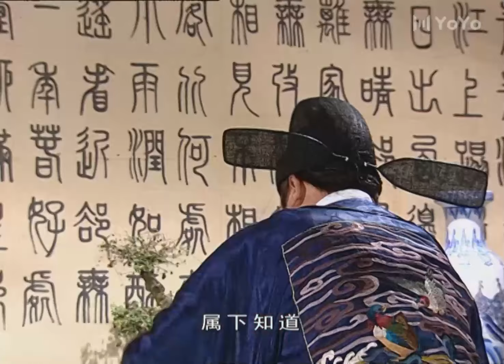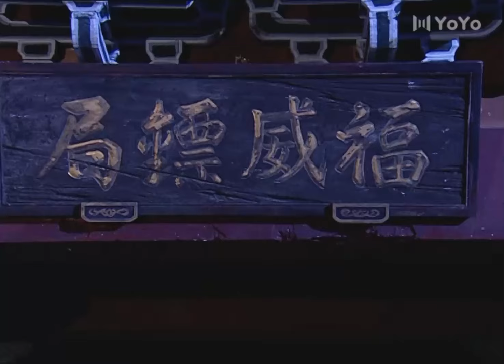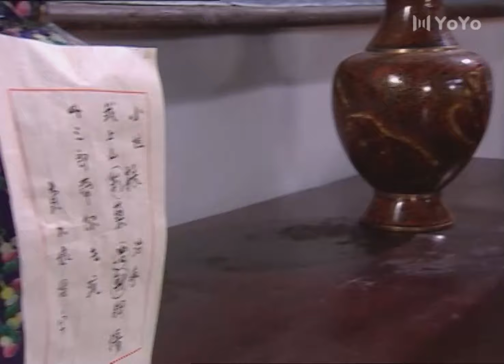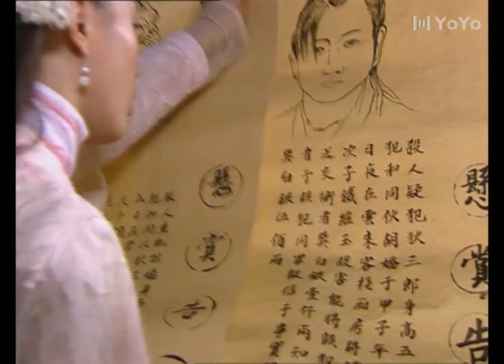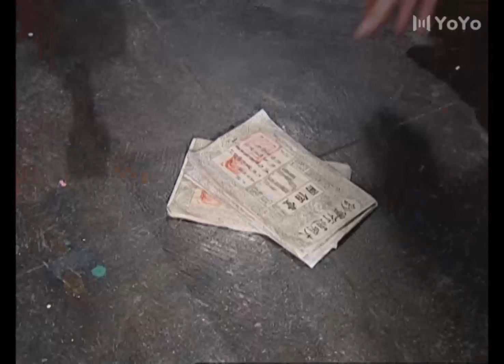《绝色千金》02 京城首富千金与倒霉镖师相爱相杀，成就一世美好姻缘（秦岚、邱心志）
【剧情简介】《绝色千金》京城首富官堂的千金官青青在婚期将至时，突然溜出京城，而倒霉镖师狄三郎被委任保护和监视青青，于是一场明争暗斗就此展开，同时也开始了三郎与青青之间的爱情故事！